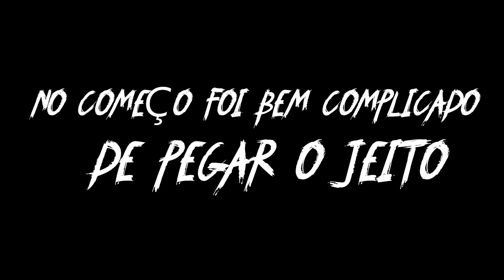DESENHANDO COM GUACHE ESCOLAR 🎨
Referência: Levitzoo

🎹MÚSICAS: Youtube Stúdio Music